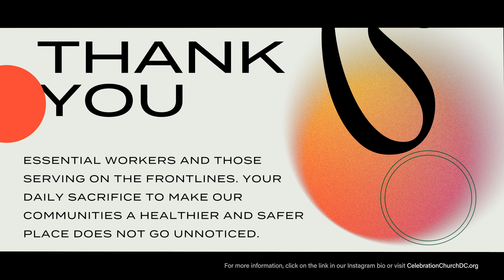Draining? | Pastor Anthony Vaughn | Celebration Church DC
From the message series "Happiness."
Pastor Anthony Vaughn | Celebration Church DC